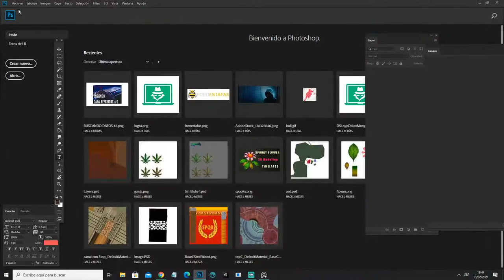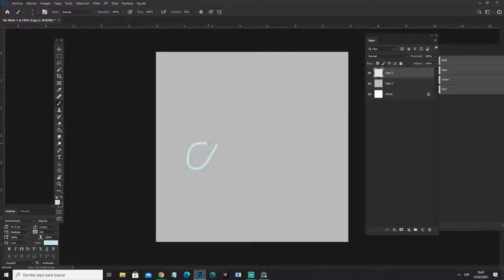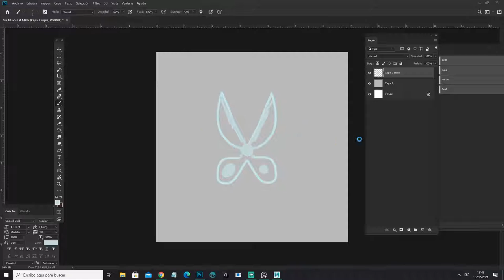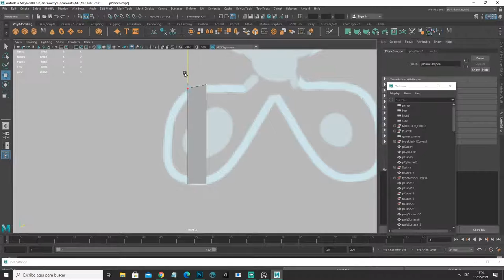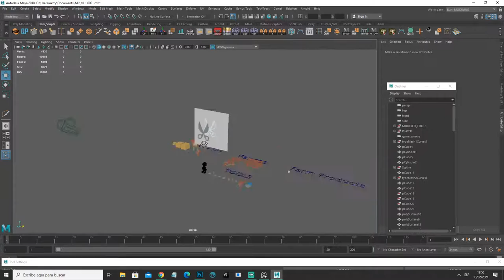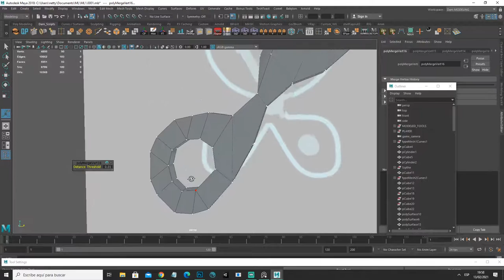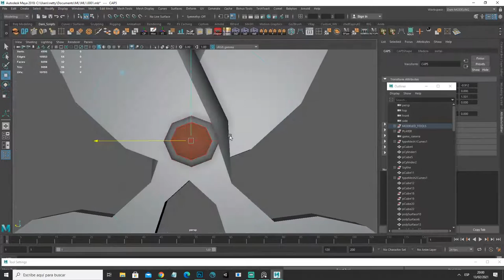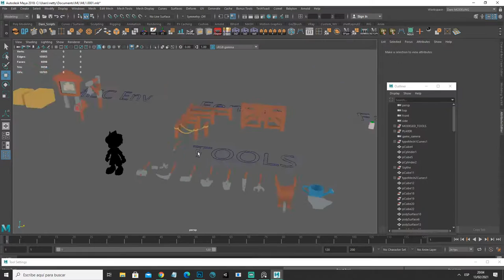3D MODELING - Farm TOOLS for an ASSET PACK - Maya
Modeling props for "farm" stylized games.